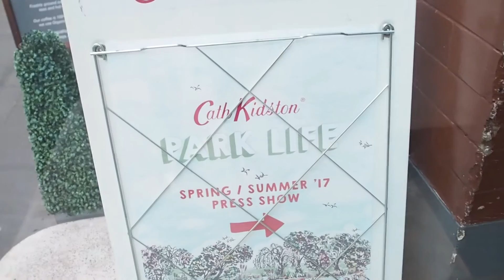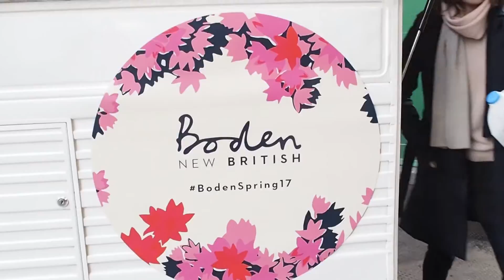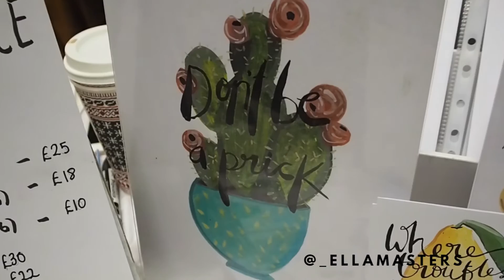VLOG | What Bloggers Do At Press Events.... | Kristabel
I'm doing my own (early) Kbelmas, yes a week of videos! This vlog is filled with SS17 previews, Renegade Craft Fair (London) and a spot of cooking.